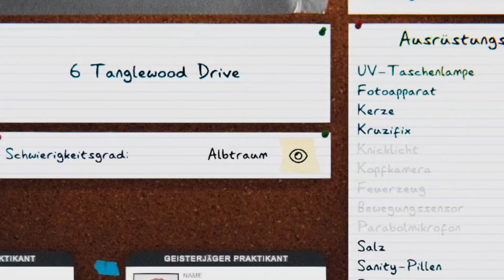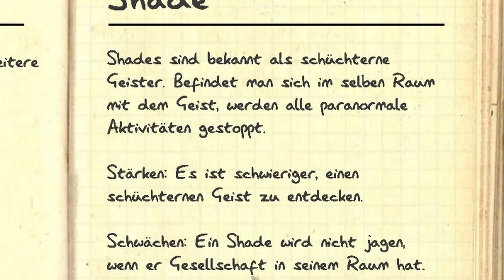Geister-Sucher im Auftrag ihrer Abonnenten (Halloween Special 2022)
Ich wünsche euch allen Happy Halloween (oder Reformationstag)